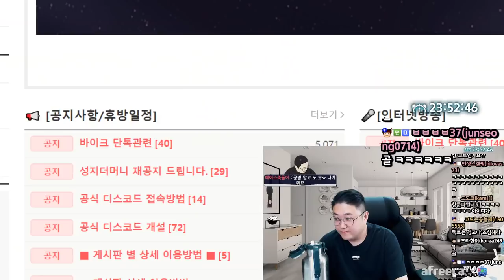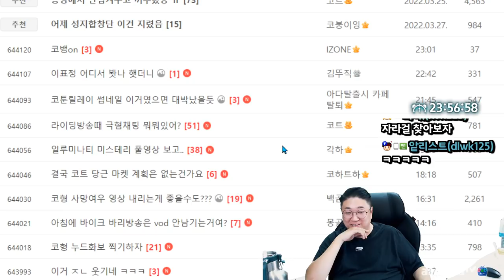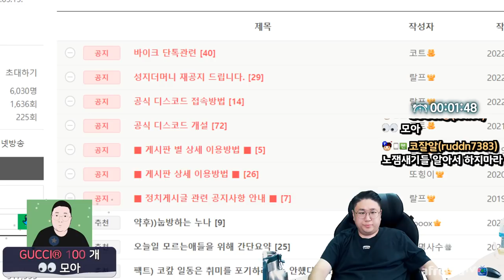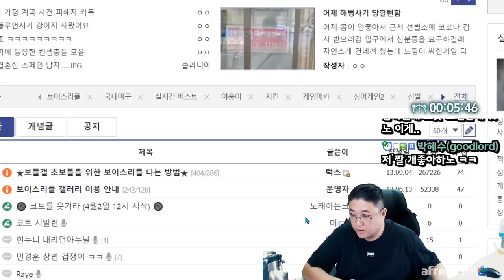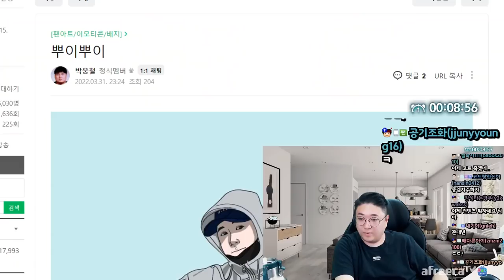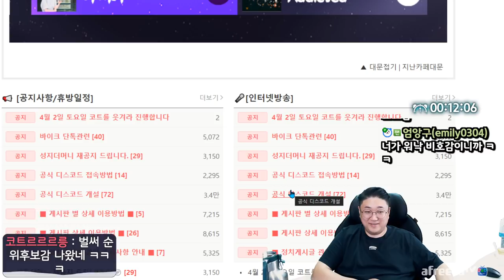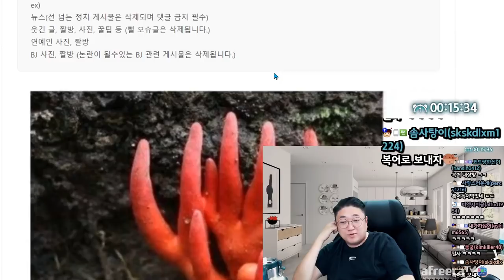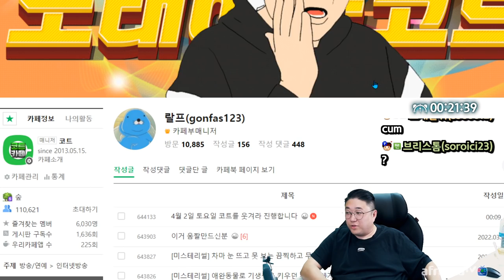4월방송도 야무지게 가봅시다 (22.03.31-1)